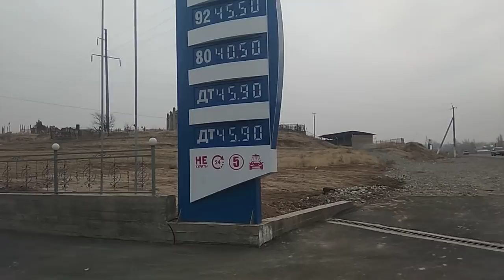Бензинди ВОСТОКтон КУЙГУЛА / Замена масло / Автомойка / Намазкана / Ош-Алай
Каналга жазылбаган арманда калат!